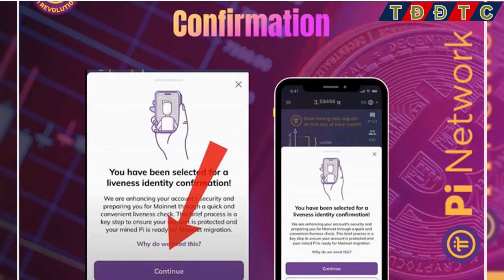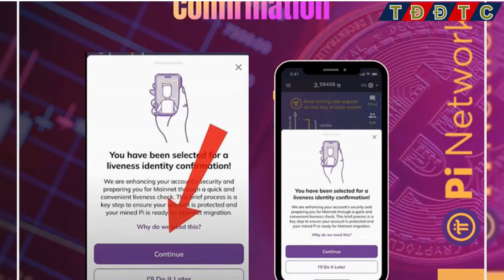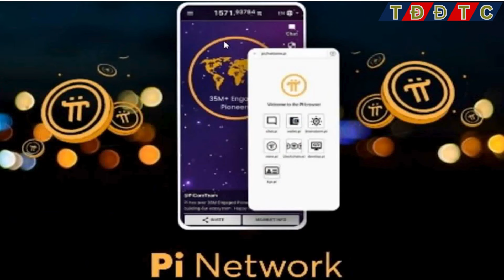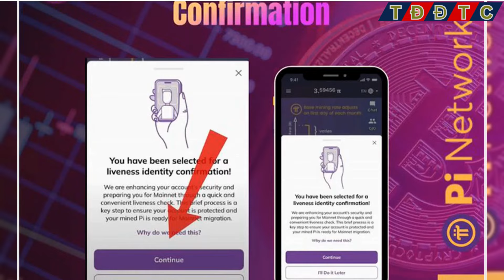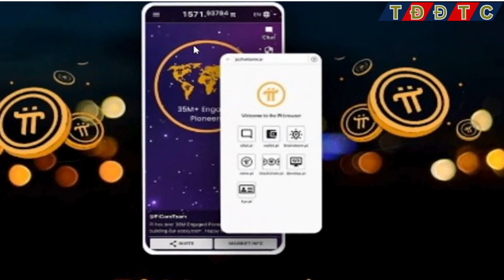PI NETWORK: Người bình thường có kiếm được hàng triệu USD với Picoin không?💰Đừng bỏ lỡ!🤑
👉Link bài viết:
👉Kênh thaydoidethanhcong cập nhật: PI NETWORK: Người bình thường có kiếm được hàng triệu USD với Picoin không?💰Đừng bỏ lỡ!🤑
Mô tả:
Hàng triệu người đang tham gia khai thác Pi mỗi ngày, nhưng câu hỏi đặt ra là: Liệu Pi có thực sự mang lại giá trị gì không? Trong video này, chúng ta sẽ khám phá điều gì làm nên sức hấp dẫn của Pi Network và tại sao nó lại khiến nhiều người tin tưởng và kiên nhẫn chờ đợi.

Chúng ta sẽ cùng nhìn nhận những cơ hội và rủi ro khi tham gia vào hệ sinh thái này, từ việc khai thác Pi một cách đơn giản đến tham vọng xây dựng một nền kinh tế số phi tập trung. Liệu Pi có thể trở thành Bitcoin tiếp theo hay chỉ là một đồng tiền điện tử khác trên thị trường? Và làm thế nào mà một số người tiên phong lại sẵn sàng giữ Pi thay vì tìm cách bán nó để kiếm lời ngay lập tức?

Hãy thắt dây an toàn và cùng tôi bước vào thế giới đầy tiềm năng nhưng cũng không kém phần thách thức của Pi Network. Đây là cơ hội để bạn khám phá xem Pi có thể là mảnh ghép còn thiếu trong cuộc cách mạng tiền điện tử hay không. Đừng bỏ lỡ, vì hành trình này có thể thay đổi cách bạn nhìn nhận về tương lai tài chính của mình!